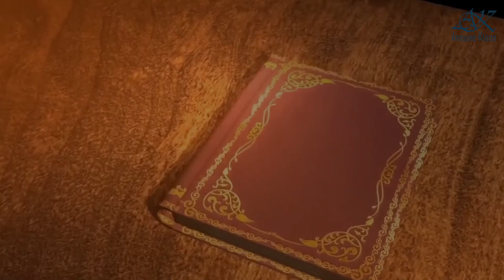जब देखते ही शशि कपूर को हो गया शर्मीला टैगोर से प्यार | Ansune Kisse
Checkout the video to know about the love story of ShashiKapoor &

Credits
Scripting: Nidhi Gupta
Voiceover: Khushi Srivastava
Editor: Pankaj Kumar

★देव आनंद के साथ काम करने के लिए ड्रीम गर्ल ने ठुकराई थी धर्मेंद्र की फिल्म